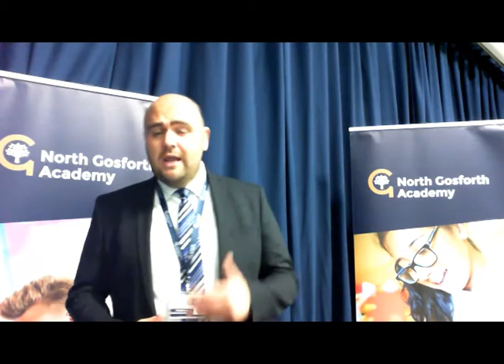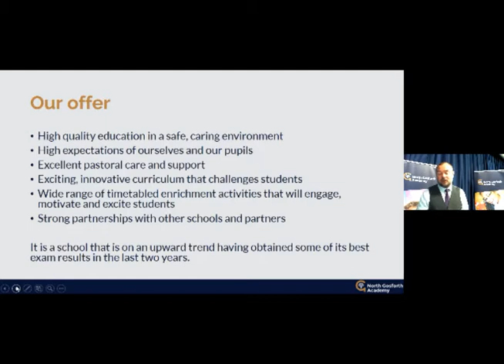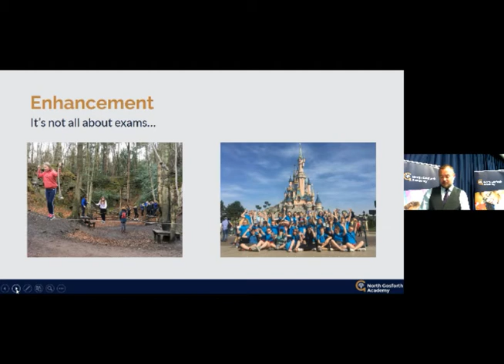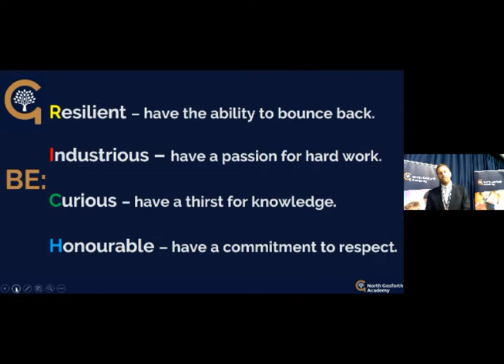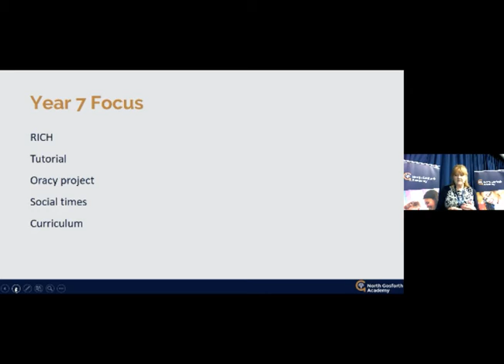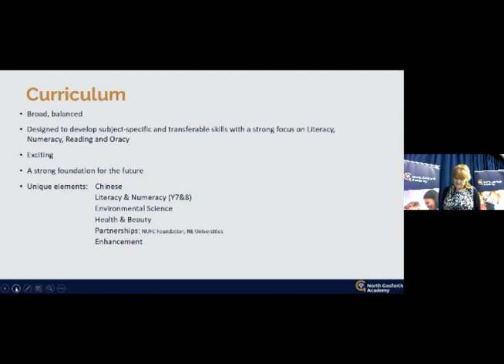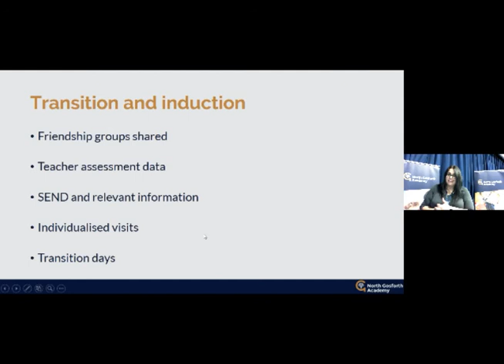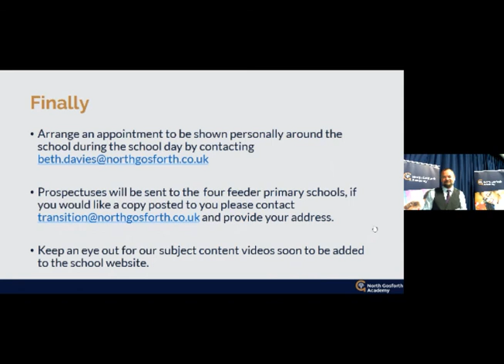North Gosforth Academy - Virtual Year 6 Opening Evening 2020